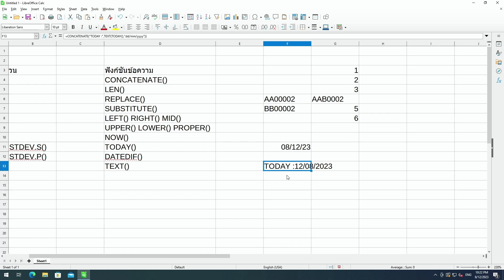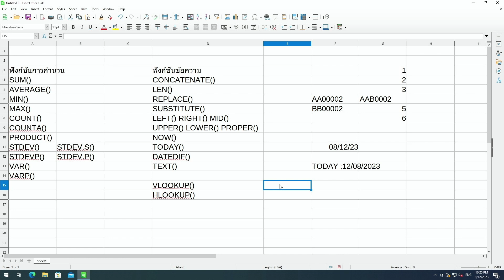แนะนำสูตรที่ใช้งานบ่อยในโปรแกรม LibreOffice Calc [คันทรีโชว์ #117]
- สนับสนุนผ่านโอนบิตคอยน์
BTC Address : bc1q26q2yfg85tgkxn3fn5sujwhfr84tguxndggchv
- ใช้ Brave Browser อยู่หรือเปล่า สามารถจ่ายคริปโตฯ ผ่าน Brave Reward ได้นะ